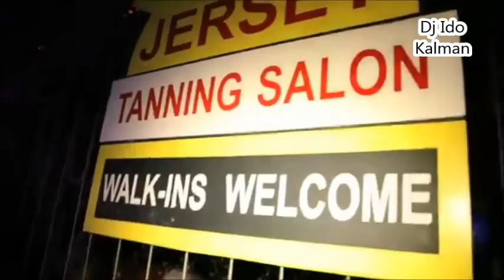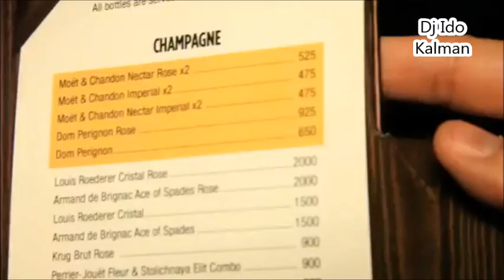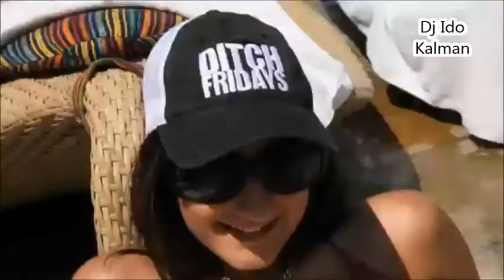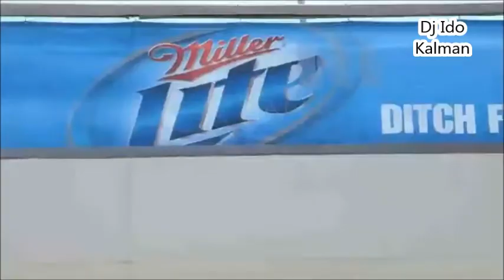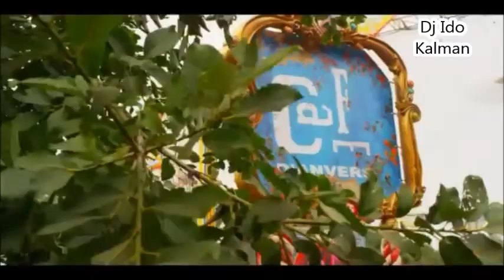Dj Ido Kalman - סט מזרחי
•Dj IdoKalman•
JUST SHUT UP AND ENJOY THE MUSIC !
Cerdits: All Who Need !
Dj IdoKalman Only For You !